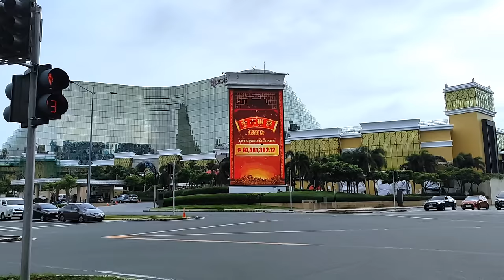Resorts World Westside City Almost Finished na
Westside City Resorts World Update

Megaworld is building a community where one can enjoy the best of leisure, entertainment, and business all in one address, the 31-hectare Westside City.

The township rises as an exciting destination that caters to the needs and wants of business travelers, leisure-seekers, adventurers, and go-getters as it will be home to upscale residential condominiums, office buildings, five star hotels, westside city resorts world an integrated hotel resort casino and a lifestyle mall.

Alliance Global bought the 40-percent stake held by cruise ship giant Genting Hong Kong, controlled by Genting Group patriarch Lim Kok Thay of Malaysia, which filed for bankruptcy last year. This will give the real estate, liquor, gaming and fast food conglomerate full control of Travellers International a joint venture between Megaworld and Genting Group.

Apart from Newport World Resorts, Travellers has a gaming license to develop an integrated casino project in the Entertainment City complex along Manila Bay.

Suntrust Resort Holdings Inc., owned by Hong Kong-listed LET Group Holdings (formerly Suncity Group Holdings

Suntrust, which is partly owned by billionaire Andrew Tan’s Megaworld Corp., earlier announced a target to open the Westside City casino in 2024. The project will be the fourth gaming complex in Entertainment City after Solaire Resort & Casino, City of Dreams Manila and Okada Manila.

This is the latest progress of the new resort casino megaproject in westside city paranaque.This massive project will be the new center of lifestyle and entertainment in manila once finished.

Suncity Resorts has announced that the Westside City Project’s completion date will be no later than March 31, 2024.

Suncity has again pushed back the completion date of its new Manila casino. The company previously said it hoped to open the resort by 2023, but has now said the resort will open on the last quarter of 2024.The reason for the new delay was not explained.

Suntrust signed a joint development agreement with Westside City Resorts World in October 2019, under which it agreed to fund the development and construction costs of the resort and will be appointed as the sole operator and manager of the operation.

The US$1bn project will include 400 gaming tables and 1,200 slot machines, 400 five-star hotel rooms and 960 parking spaces covering 44,000 square metres. Last year, the operator designated local construction giant Megawide as the main contractor for the basement, podium and tower of the main casino hotel.

Suntrust Home Developers has confirmed the timeline for construction of its Westside City project, saying the main hotel now under construction is expected to open in 2024.

Suntrust is 51-percent owned by a local unit of Hong Kong-listed Suncity Holdings.

The Westside City Resorts world project is located in Entertainment City Paranaque,will include a 5-star hotel with at least 400 rooms, a casino with 400 gaming tables and 1,200 slot machines for both mass and VIP markets, and a 960 space parking lot.

It’s the first foray into the Philippines for Hong Kong-listed Suncity, which has been aggressively diversifying its business.

Suncity Group Holdings also retired that the casino hotel portion of the scheme would have circa 400 gaming tables, about 1,200 slot machines, 400 five-star hotel rooms, a pool club and a leisure club, among other attractions.

The final development will be integrated with the shopping malls, theatres, restaurants, and shopping streets, etc. to be built by Westside City Resorts World Inc., which also includes 2,000 additional hotel rooms, a shopping mall, a Grand Opera House with a seating capacity of at least 3000 , restaurants and theatre district, and approximately 2,000 car park spaces.